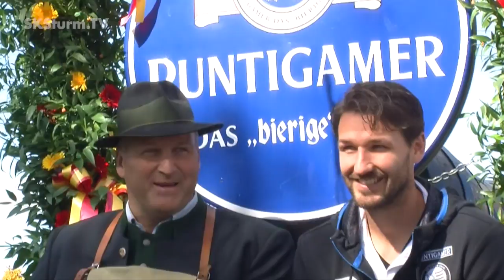SK Sturm: Die Schwoazen zu Besuch bei Puntigamer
- mit Christian Schulz, Stefan Hierländer und Philipp Huspek